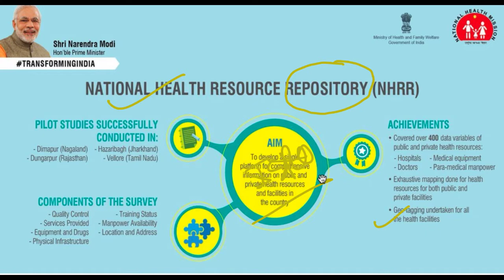22 june 2018, हिन्दी Prelims Updater Series, News Discussion hindu, PIB, Yojana UPSC, CSE, IAS